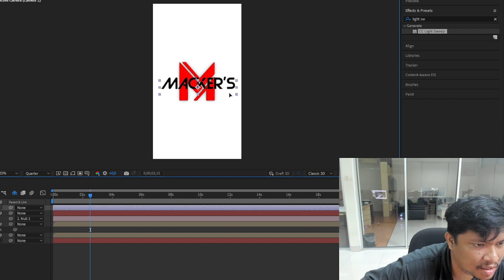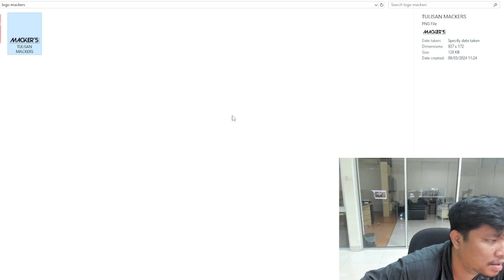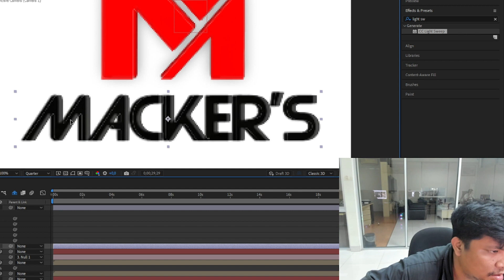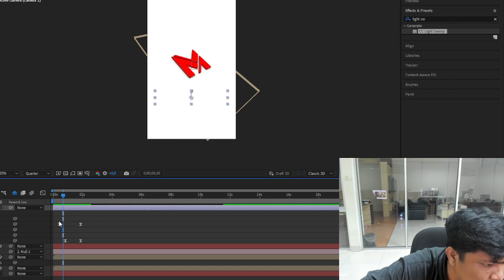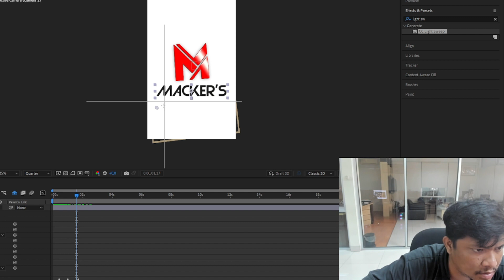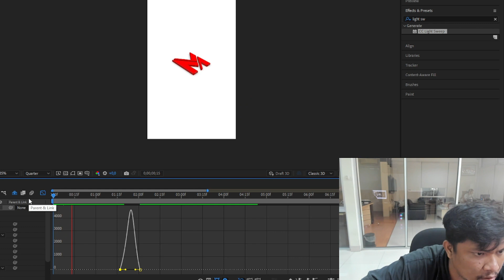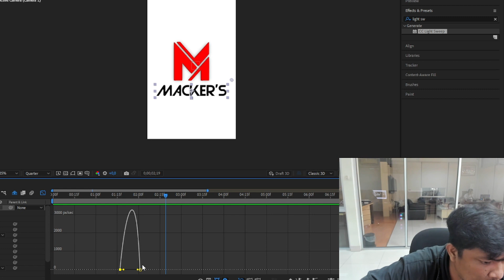VIDEO 2 DETIK NGERJAINNYA 2JAM CUPU!!!